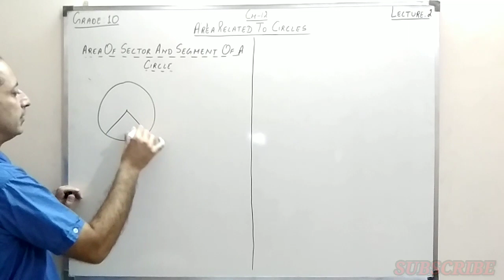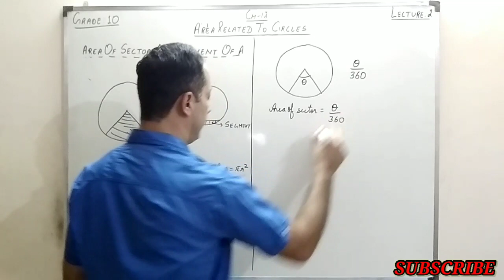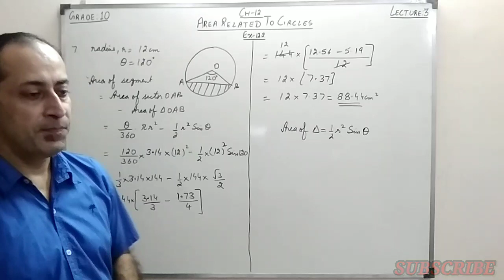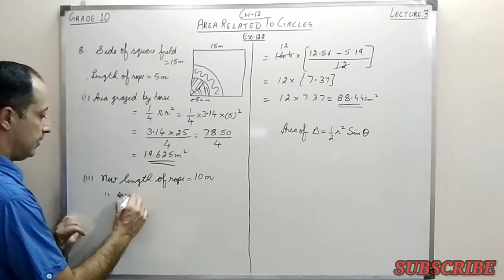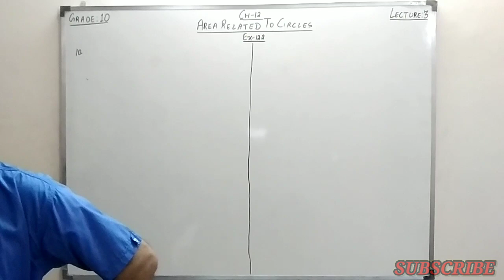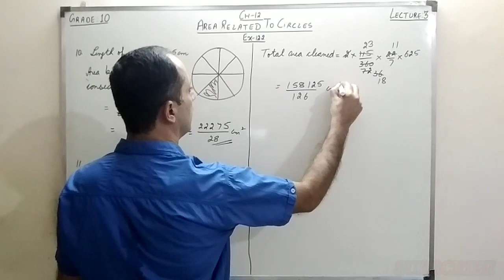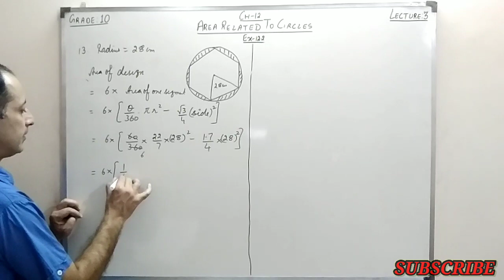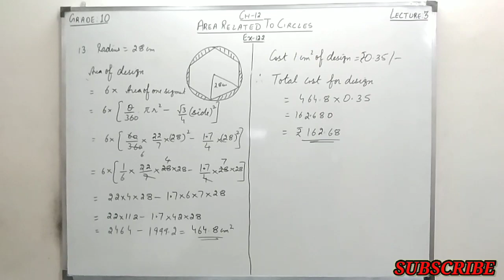Ch 12 Area Related To Circles Lecture 3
This video lecture is for Grade 10 Mathematics Students.
In this lecture I have discussed some questions (q7 to q13) of Ex 12.2 of NCERT Maths Textbook for Grade 10.